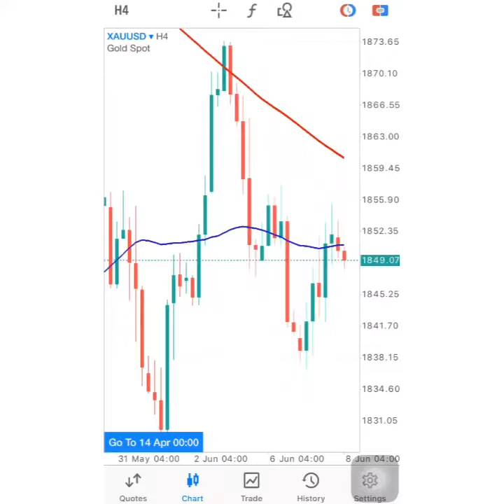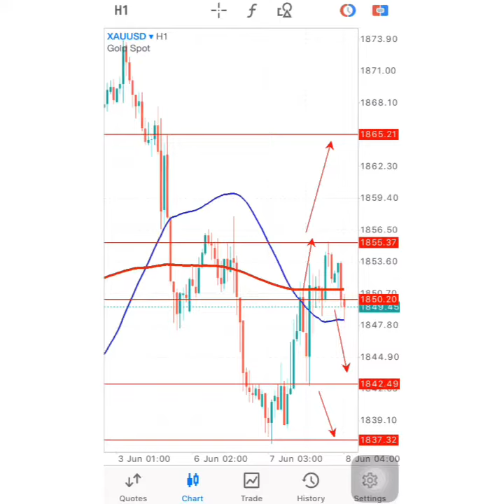GOLD Forecast: XAU/USD trading signal today on June 8, 2022